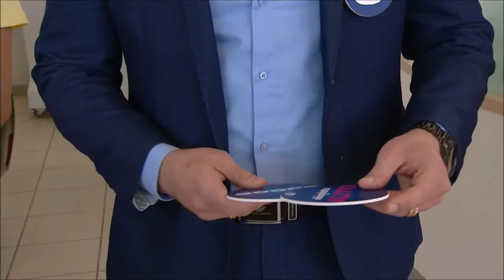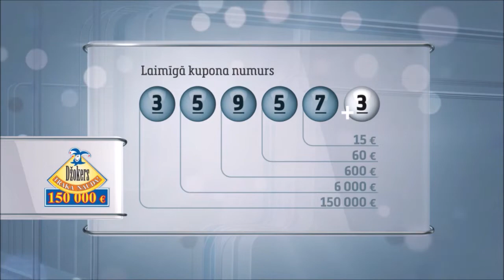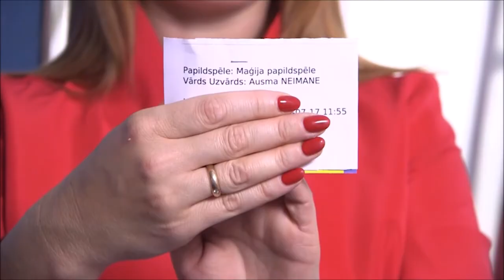Latloto 5 no 35 izloze - 20.07.2019.